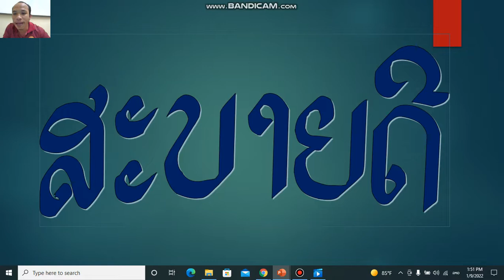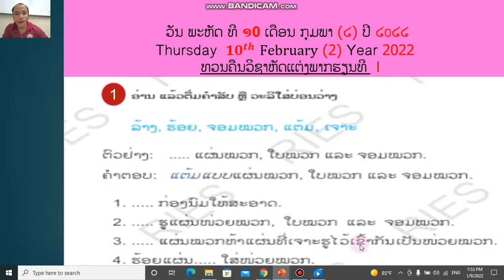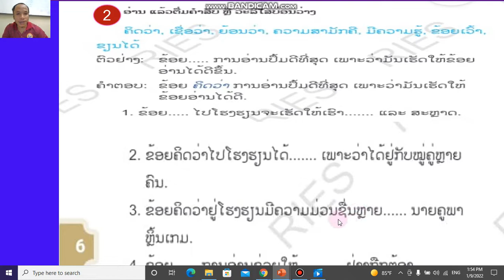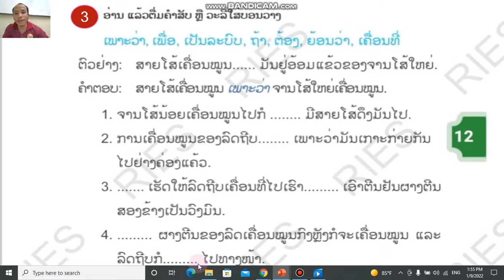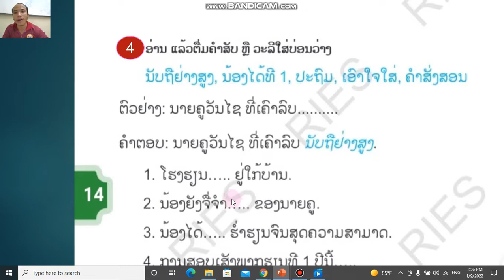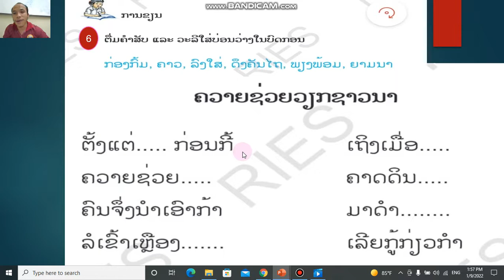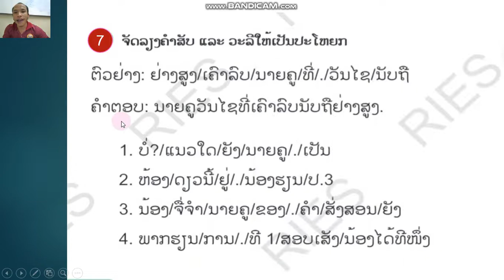ຫັດແຕ່ງ ປ3 ວັນທີ 10 ດ 1